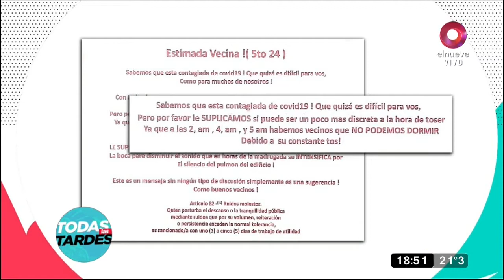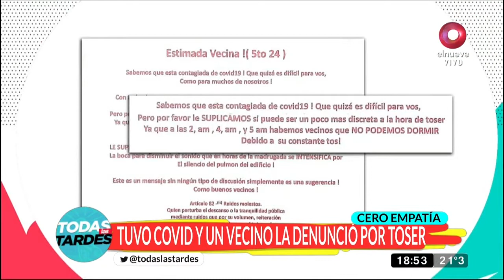Denunciada por toser: La insólita carta de un vecino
Cero empatía: Alejandra tuvo Covid 19

Una mujer que se recupera del Covid 19 recibió una cada por parte de vecinos que le piden que deje de toser porque no los deja dormir.